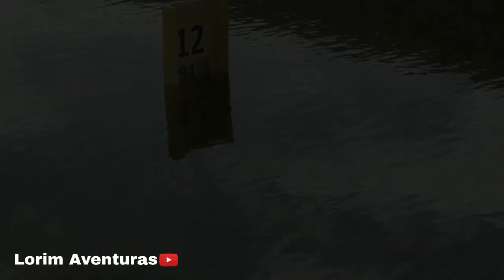Barragem de porcos em Brejo santo-CE 17/04/21 vamos conferir o nível